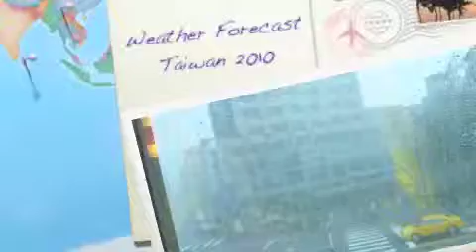Taiwan- Driving in the Taifung 2010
Filmed a bunch of clips of Taifung in Kaoshiung. enjoy the flood.